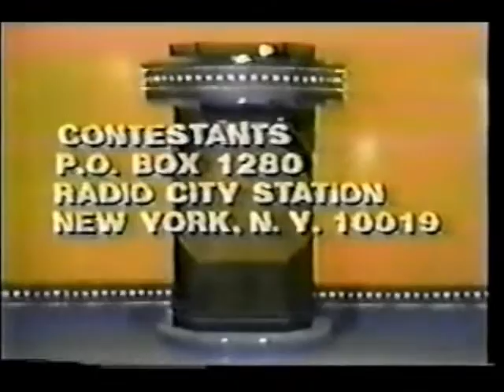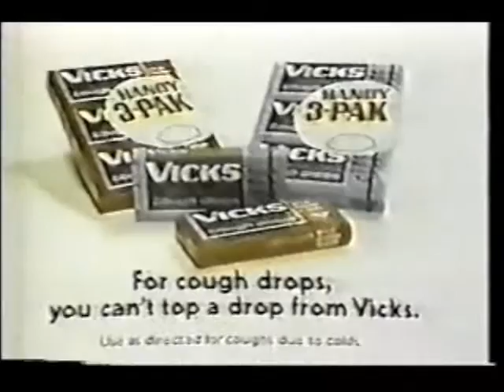The $128,000 Question (December 8, 1977)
After Double Dare (no, not Nickelodeon!) and before his return to High Rollers, Alex Trebek hosted a revival of the popular '50s quiz show $64,000 Question during its second season, the $128,000 Question.